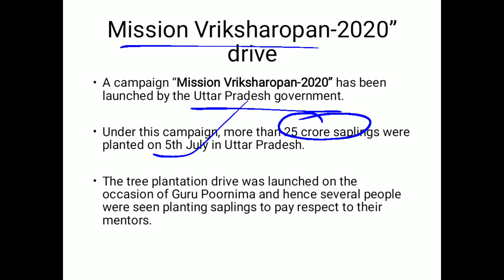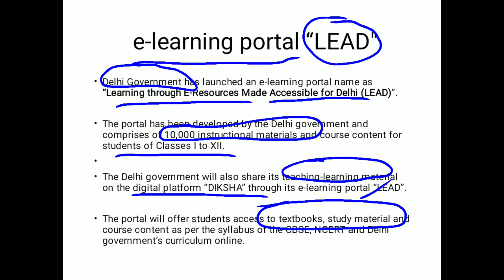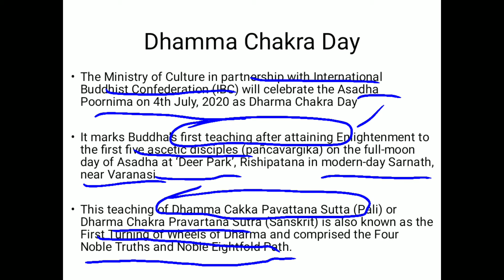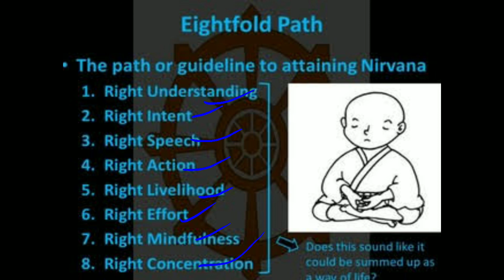5th July 2020